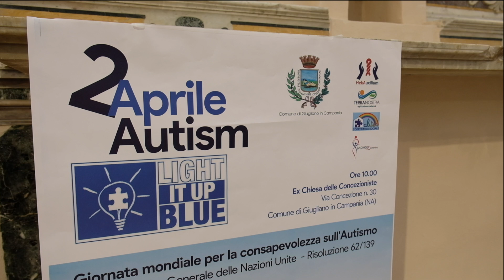Giornata mondiale autismo, convegno a Giugliano